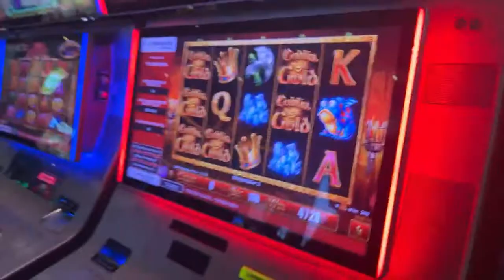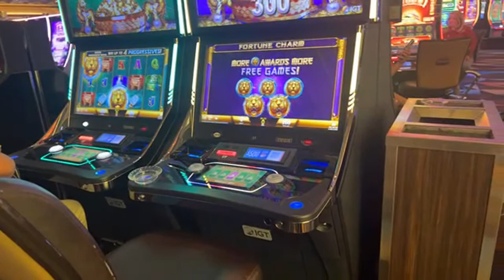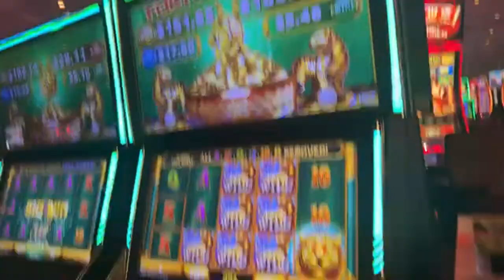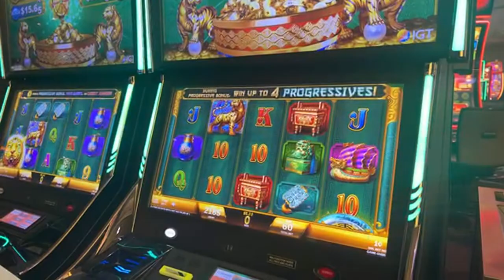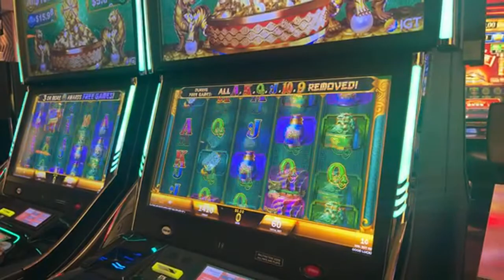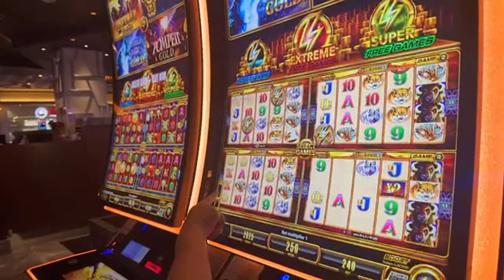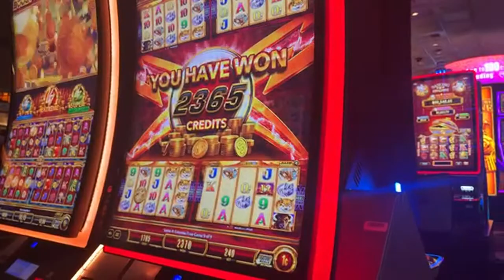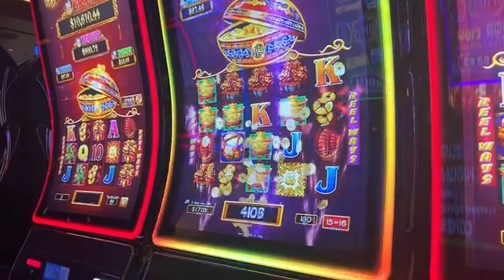MRS. CASH Las Vegas Slots 3 SLOTS with MRS. CASH - FORTUNE CHARM - Dancing Drums 10 & 2 PLUS SHREK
LURKERS
Shelly McBay
Karla & Kiko Adventures
MiraMa
Steady Stackin
Kevin Lee
Lisa J
Itsvegastime
Carol Bissonette
Chez-twin sister#2
Gladys
kelsix1
Hollyâ€™s Thrifting Hobby
Mei Yang
Dawg Pound
Clay Cooke
Bull Phrogg
Meo Kushai Xang
Jim Wolfe
JojoMarz
Jeanne Daugherty
Ron B
Keon Green
Josh SV-AZ
Gamblin Granny
August Ice
YOU DO YOU
biggtipz
Ricky Bansal
Burns YouTube
Forrest Bou
NES Slots
Espy
James Brown
Maximillian Irazabal
Mrs RGV Paranormal Lockdown
Art Bustamante
Dean
Chuleta
Vivian Harvey
Gail  South Australia
DrivingInCircles
gary mccord
Zaydrey
Kattycat33 nCali
Ryan
VegasNana
Mando
Mark Edwards
Raymond
Mark Kunie
DJIA Girl
Sheppy
Freebird G
Chad Schak
Robert Kosinski
N-I-S-S-Y-ANGEL ðŸ‘½ðŸ›¸
Mr Majestyk
Sevensloths
Kingfish
dixie chicken pot pie
Susan G
Ray Riggleman Jr
Martin D
D 23 NO
Jodyfj
Mike K
Laurie
Louisiana yankee adventures
Jay El
Vader Lord
Pike Hunter
Ycats from Texas
Champagne Papi
John Halulz
TrendsThriftShop
alienpoker
Sam
Michael L
Starting Over in Vegas
Wylie Chan
Matt R
Crown Royal
Chris Dye
TIM-DA-CANADIAN
Paul Martinez
Anthony P
Shannon Day
Jenniferlea808
Wailer
MCHighLife
Dark Orchid
Bill Lewis
Kia-Belle
John Guido
Denise Saxton

SUPPORTER
Jeff Mojave
keon green
Drone Addict
MrMarcusV
Whoopddu
AUDITS WITH A PURPOSE
Dwayne Garrett
AndThe2Become1Flesh
Mike L
DESI G
Tilly Tea
gonnacry96tears
Keno Lady Adventures
CoolKicks
Arliss
adriel leddy
Myrna Bergen
Fluster Zero
d baldy
ðŸ‘‘KÉ›nÎ¿KwÉ›nðŸ‘‘
Arizona Cowgirl
Jim ï¼‚Rockbreakerï¼‚ Berger
Glenn Godfrey
kevli33
Max Rider
Sterling Crowe
âš¡BOLTHEAD
fast freddy
Doug Cutler
william weir
A-Dub ðŸª·
MomFoodPlantandThingsðŸª´
Great Scott
Steve D
Lizzie Hatch
22u
JustSomeDude33
Mikey Bags Of Money
P Z
Benny Reyna
NES Scratcher
captaincrunch72
NoCo Dave
Steve Houser
Vegas to Cali
Mustang Sandy
Vicki Davis
T.O. Wildcat
Long Shot
â  ˜wÎ¿Î™â¨  ÅŸÏ  Î¯Ê€Î¯Êˆâ  ˜á“šá˜  á—¢
SilvaSaidSo

COME ON BUG
Loonicorn
Out of Retirement
Bruce Bell
jack.with.an.e
Andy P.
kezz14
Neil Macedo

Just 1 More $20
67wildcat
Marnie B
BOSTO
RealBron03
Connie Thomas
Traci Taylor

3 SIMPLE RULES
1) NO POLITICS -RELIGION -CONTROVERSY -SENSATIVE ISSUES- VAX or Other HEATED TALK
2) Be NICE
3) We do NOT Speak Ill of other Youtube Channels or Other People -